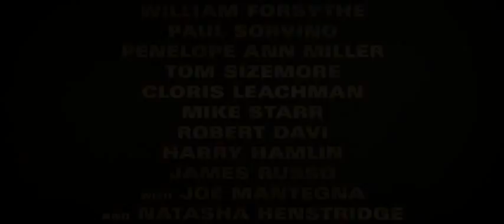the bronx bull movie trailer 2017coming soon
this pervider a song and movies and funny videos